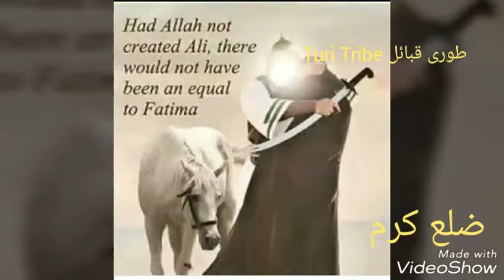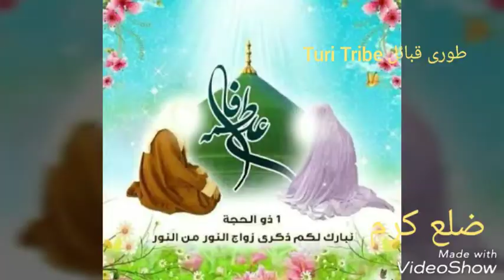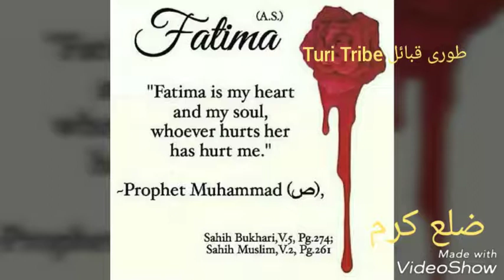خوبصورت کلام۔۔۔امام علی کی فاطمہ زہرا سے شادیmarriage of imam Ali with Fatima zahra